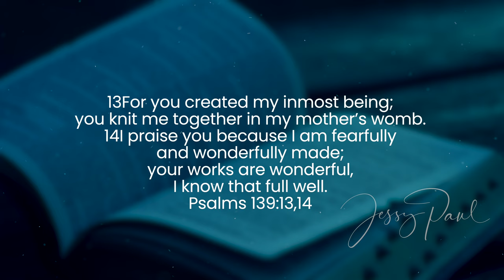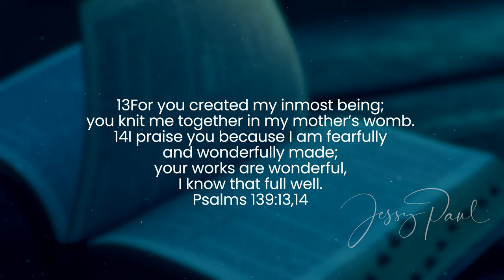You underestimate yourself too much || English Christian Short Message || Jessy Paul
4k full hd christian song